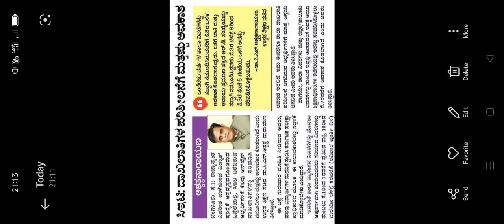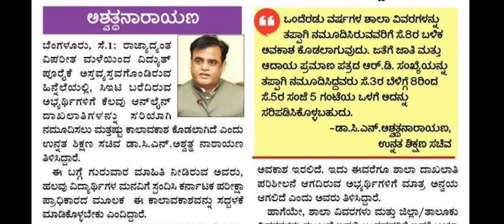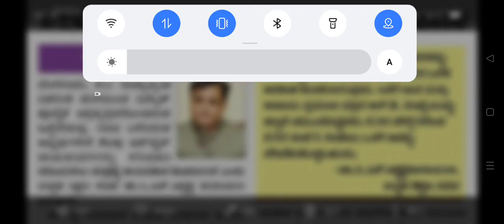Good News to All Students from Minister..KCET 2022 Big Update..Must Watch ..Date of Counseling..